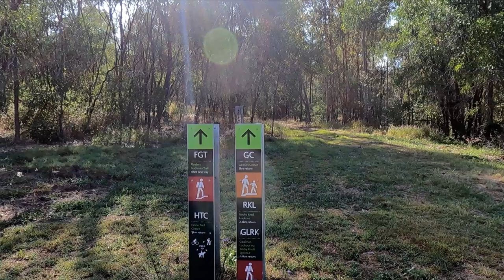Hardings Paddock to Goolman Lookout pt 1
Hardings Paddock, Flinders Goolman Conservation Park, Queensland.

Hardings Paddock is a campground at the end of Carmichaels Road, off the Ipswich Boonah Road.

The walk starts at Hardings Paddock. I walked around the building with the large solar panels on the roof, to get lined up for this route to Goolman Lookout. The walk video, in two parts, is about 15 minutes longer to the Lookout, than the approach from the Spower Road trailhead.